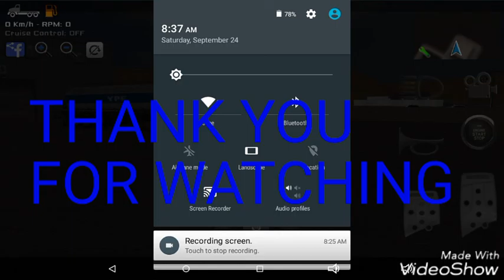Grand truck simulator - I'm back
Hi I'm back enjoy